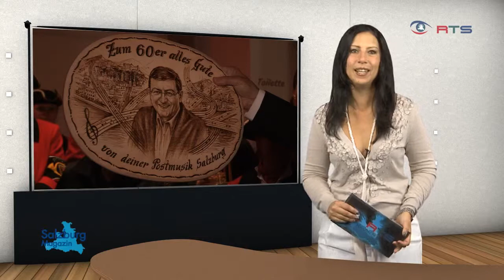60. Geburtstag Walter Blachfellner